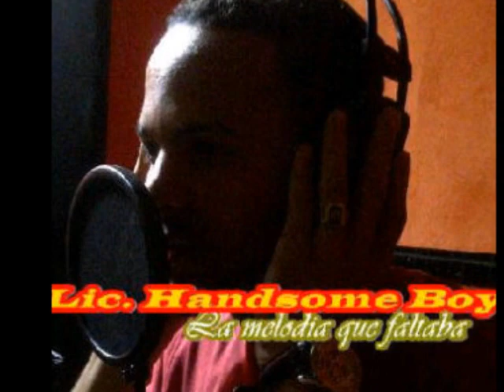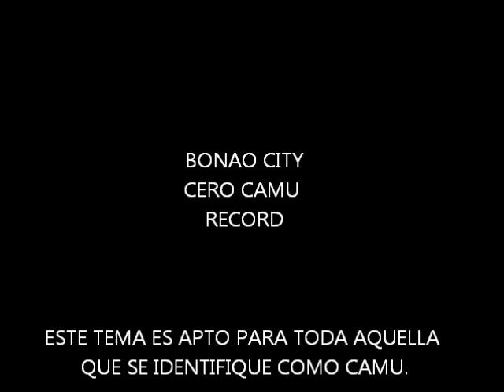handsome boy ft jey y chamaco blimblim- cero camu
interpretada por Jay el chamaco y handsome boy